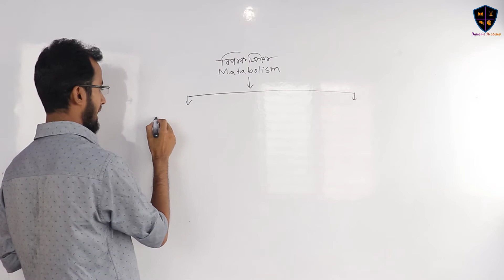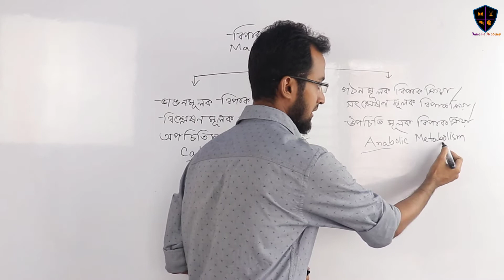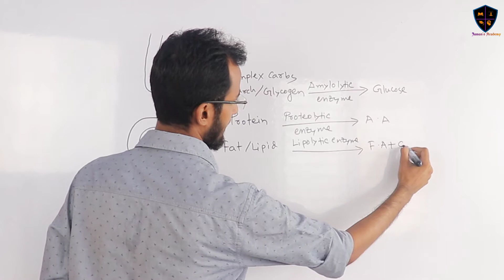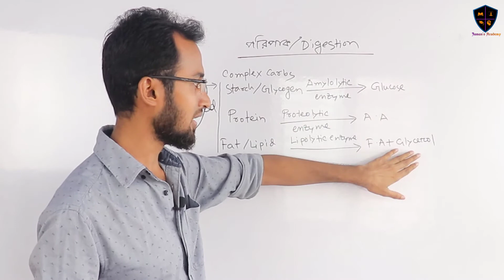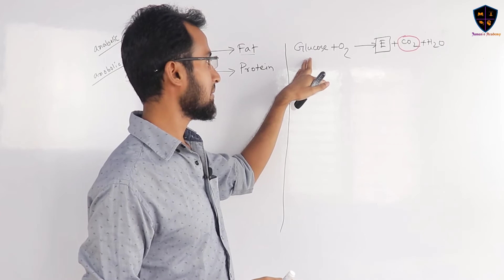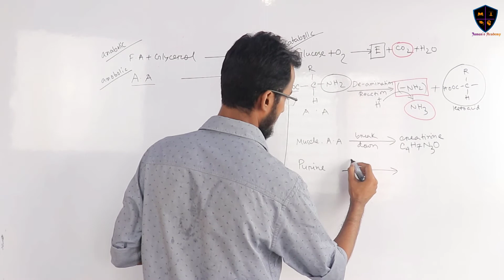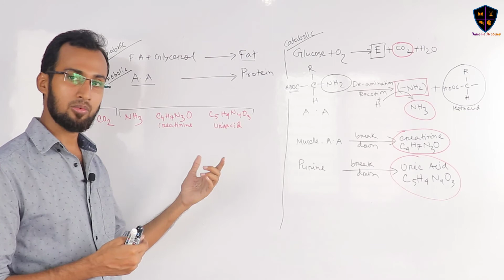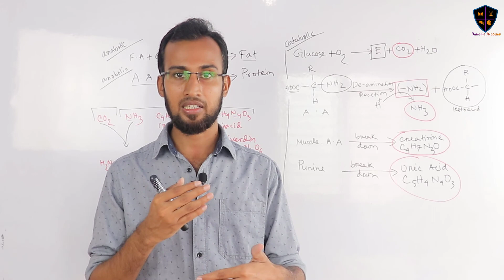01. Wastes and Excretion Part 1 । বর্জ্য ও নিষ্কাশন পর্ব ০১ । Jaman’s Academy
Video Title: Human Physiology_Jaman’s Academy
Lecture: Wastes and Excretion Part 01
Subject: Biology Second Part (Zoology)
Topic: Introduction to Excretory Waste
Class: HSC 2nd Year
Lecturer: Muhammad Kamrujjaman